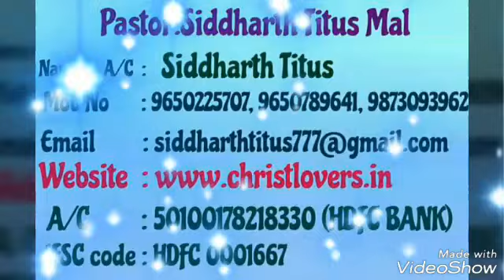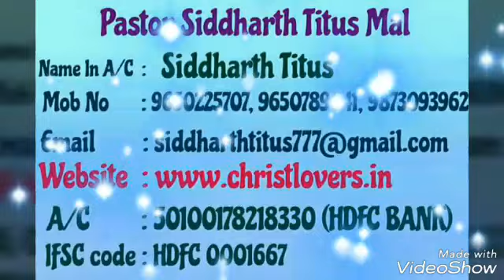The Power Of God (UTTRAKHAND) (Aug'18)(Pastor.Siddharth Titus Mal)